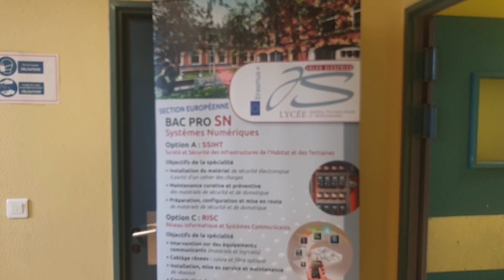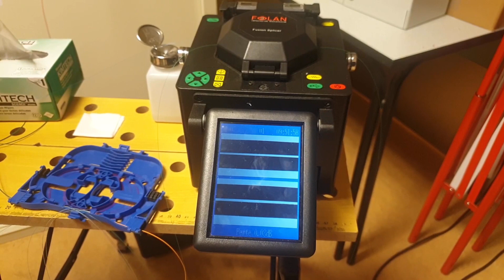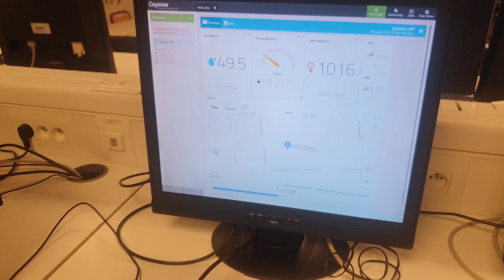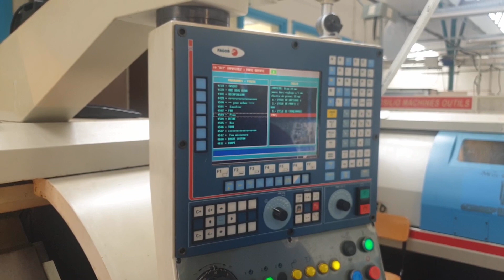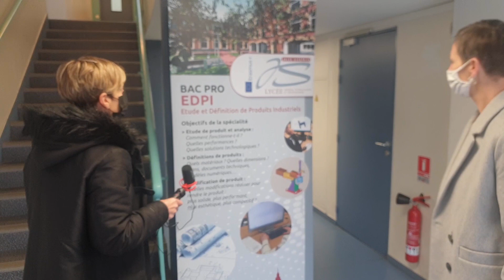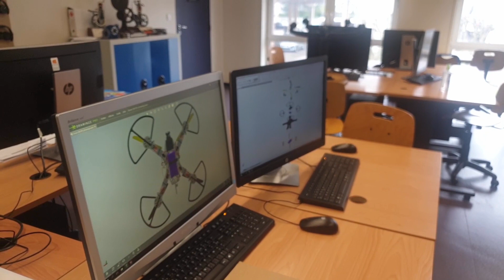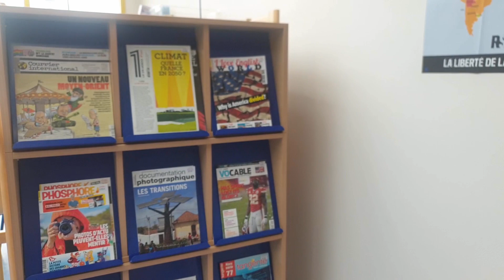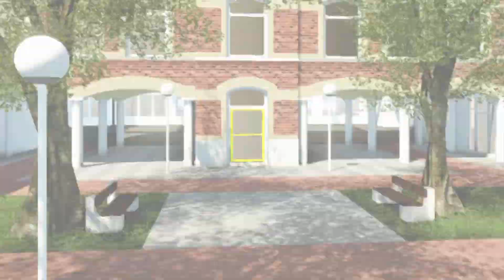Lycee Professionnel Siegfried Porte ouverte virtuelle